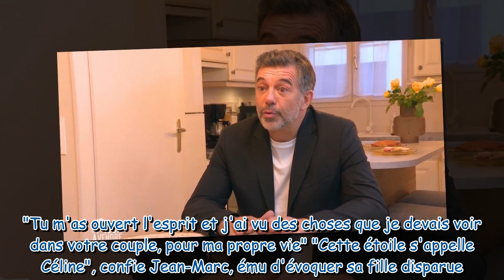Maison à vendre : Stéphane Plaza au bord des larmes face à Jean-Marc et Laurence